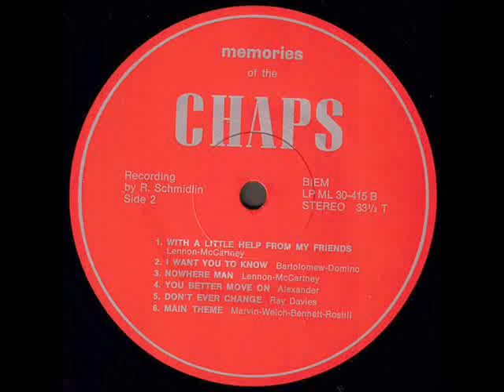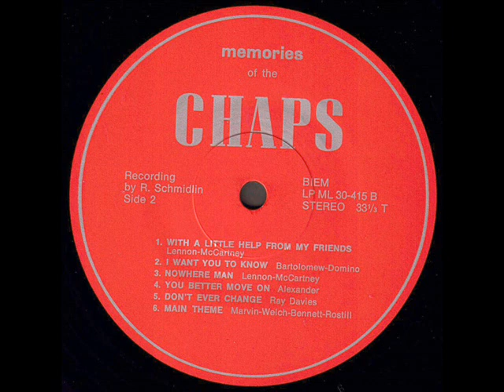The Chaps "Memories Of" 1967 *Main Theme*